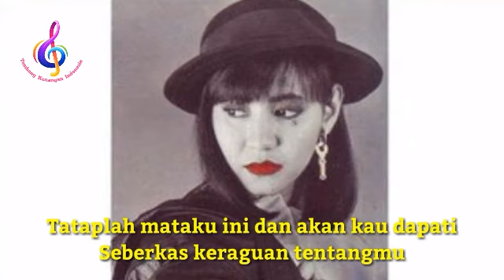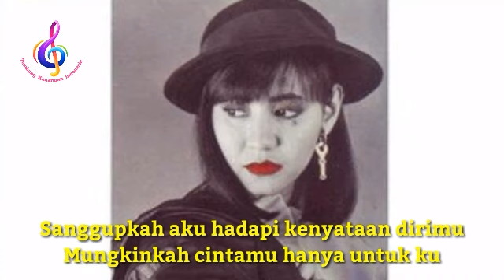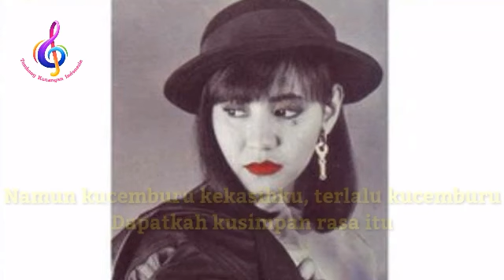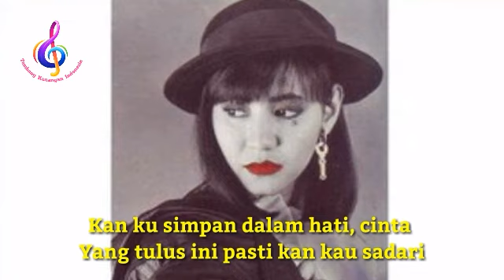Ita Purnamasari - Cintaku Padamu